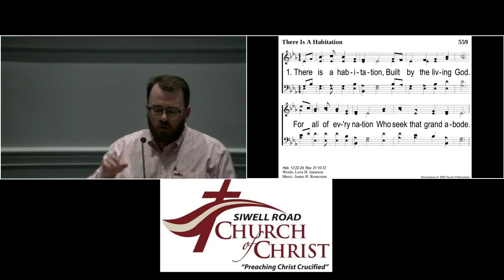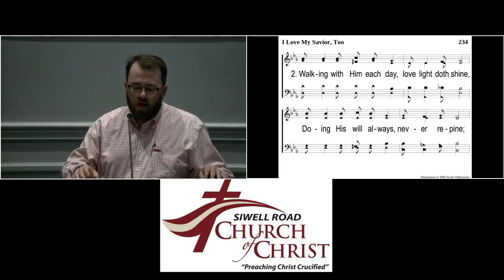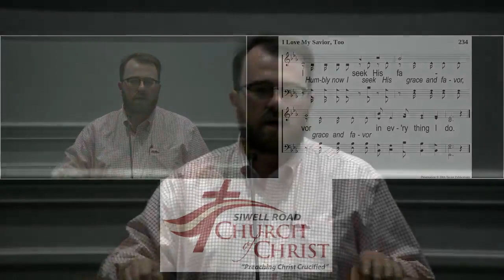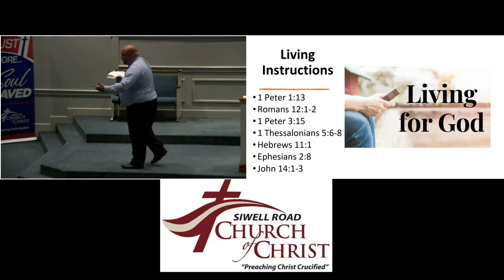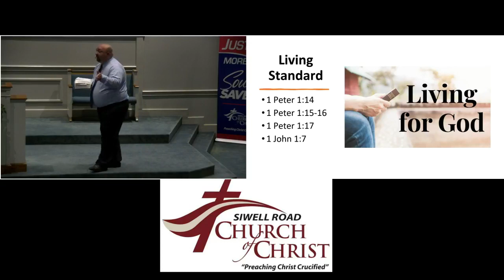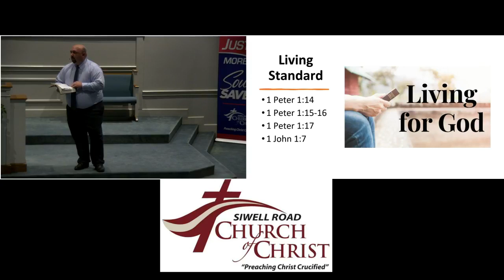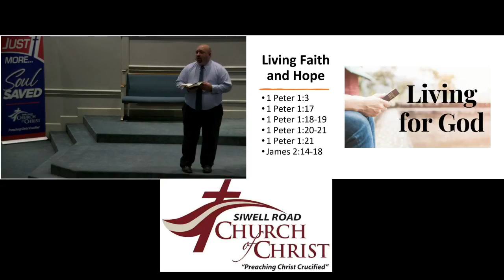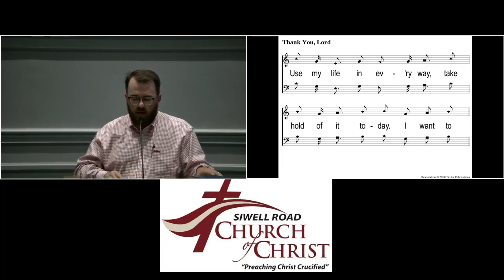Sunday Night Worship - Living for God